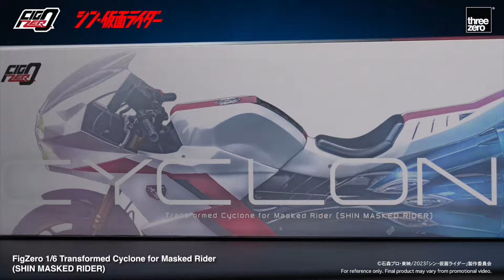[Unboxing / 開箱] - FigZero 1/6 Transformed Cyclone for Masked Rider (SHIN MASKED RIDER)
FigZero 1/6 Transformed Cyclone for Masked Rider (SHIN MASKED RIDER) from the movie "SHIN MASKED RIDER" is released!

Please watch our unboxing video to discover more details on this amazing motorcycle figure!

SRP: 229.99 USD / 1,650 RMB / 1,800 HKD / 7,070 TWD / 31,000 JPY

※ For reference only. Final product may vary from promotional video.

來自電影《新．幪面超人》的FigZero 1/6 幪面超人電單車「旋風號」（新·幪面超人）已經上市！

請觀看我們的開箱影片，發掘更多關於這款令人驚嘆的電單車模型的細節！

建議零售價：229.99 USD / 1,650 RMB / 1,800 HKD / 7,070 TWD / 31,000 JPY

※ 影片只作參考，產品以最終貨物實物為準

「フィグゼロ 1/6 仮面ライダー用変形サイクロン号（シン・仮面ライダー）」が発売となりました！

製品版を用いたパッケージ開封動画をご覧ください！

threezeroストア価格：　229.99 USD / 31,000 円

※動画の内容は実際の商品と一部異なる場合があります。